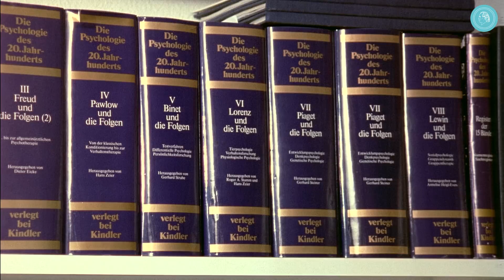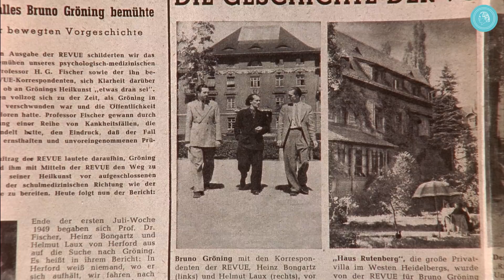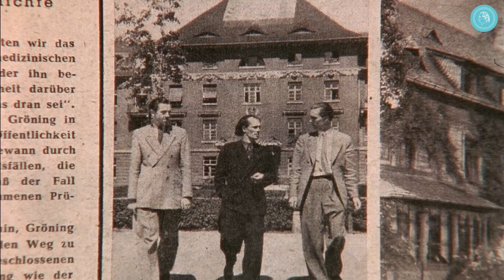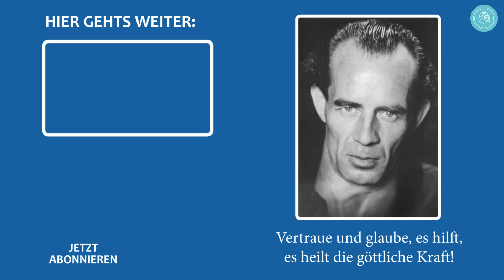Gröning ist eine Einmalerscheinung – Der Verleger Helmut Kindler über Bruno Gröning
Helmut Kindler war einer der einflussreichsten deutschen Verleger der Nachkriegszeit. Er brachte nicht nur Zeitschriften wie die „Revue“ und die „Bravo“ heraus, sondern verlegte in seinem Buchverlag auch Autoren wie Willy Brandt, Ludwig Marcuse oder Walter Jens und stiftete den Albert Schweitzer-Buchpreis. 1949 finanzierte seine Zeitschrift „Revue“ wissenschaftliche Untersuchungen des Phänomens Gröning. Im Zuge dieser Berichterstattung lernte Kindler Bruno Gröning persönlich kennen. In diesem Interview aus dem Jahr 1995 berichtet er von seinen Erfahrungen und von dem Eindruck, den er von Gröning hatte.